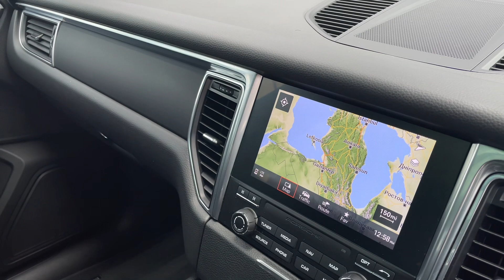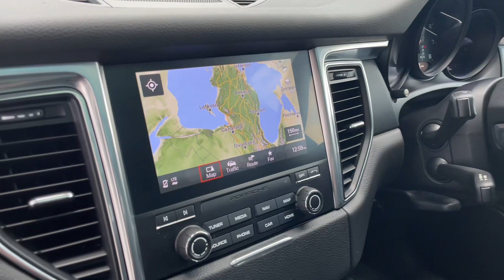2018-Porsche Macan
First registered in 2018 this Porsche Macan has been subject to a comprehensive mechanical and cosmetic 111-Point Porsche Approved Inspection which includes the completion of all routine service and maintenance that is due within the next three months or 3000 miles a minimum of 12 months MOT fitment of Porsche N-Rated tyres with a minimum tread depth of 3mm and complete cosmetic preparation to Porsche's exacting standards. This example is also supplied with the peerless Porsche Approved Warranty which ensures complete peace of mind. The specification includes:, Deletion of model designation,
Privacy glass,
Roof rails in aluminium with black finish including drip rails,
Sports tailpipes,
18-inch Macan S wheels,
Steering wheel heating,